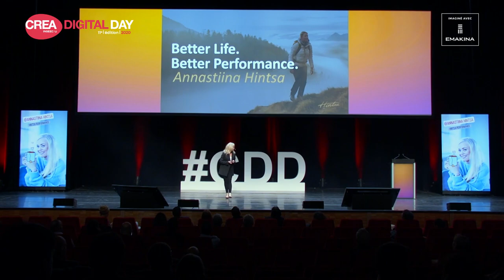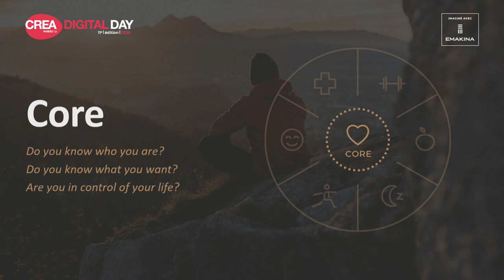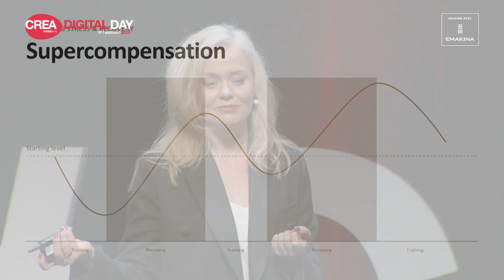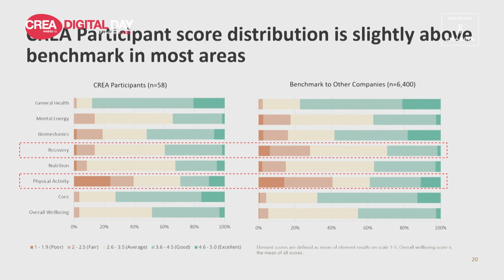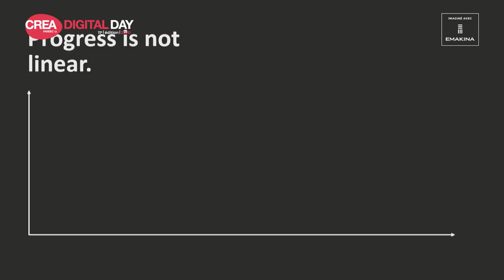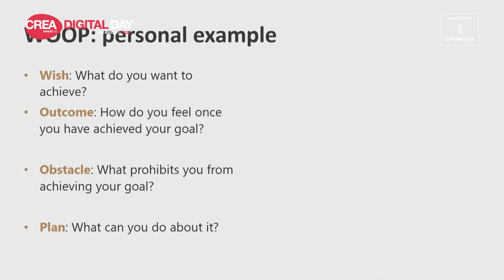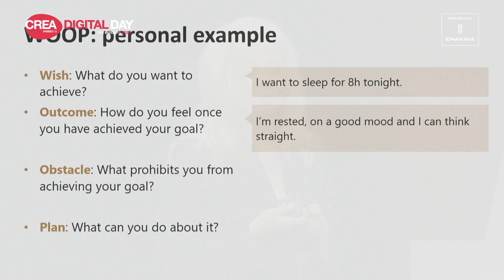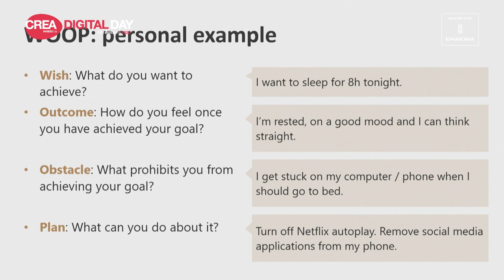Annastiina Hintsa, Better life, Better performance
Annastiina Hintsa, Hintsa Performance